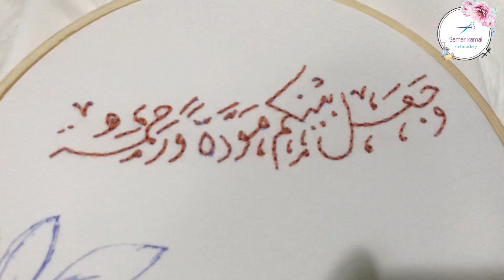تطريز الكلمات بغرزه السراجه الخلفيه /Back Stitch للمبتدئين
تعلم التطريز للمبتدئين
غرزه السراجه الخلفيه
تطريز غرزه الباك
تعلم التطريز من البدايه
تطريز الكلمات بغرزه السراجه او الباك